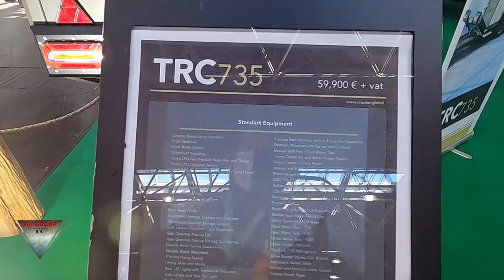2021 Crawler TRC 735 Ofrroad Expedition Trailer Interior And Exterior Dusseldorf Caravan Salon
prices include international costs such as transportation and customs

Ceramic Based Spray Insulation
Knott Stabilizer
Knott Brake System
Winterhoff Coupling
Truma LPG Gas Pressure Regulator and Gauge
Truma LPG Collusion Sensor
Truma LPG Anti-Freeze System and Control Panel
Water Anti-Freeze Control Unit
Fuel Tank Heater
Roof Spot Lights
Internal Furnishings
Flooring and Upholstery
Main Bed
Bunk Beds / Sofa
Illuminated Storage Lockers and Cabinets
Illuminated External Storage Lockers
Safe Lockers and Door Type Organizers
Side Opening Pop-up Lid
Rear Opening Pop-up Lid and Countertop
Double Axles Spring Suspension
Double Shock Absorbers
4 Points Fixing Stands
Lifting Jacks and Inputs
Rear LED lights with Sequential Indicators
Side Lamps and Rear Tail Light
On Body Roof Stairs
Air Suspension System (3 Presets: Camp/Road/Offroad)
Upgraded 220A Battery
Kitchen Exhaust Fan
Fiamma Roof Window with In & Out Fan Capability
Dometic Windows with Fly net and Curtains
Shower with Hot / Cold Water Taps
Truma Combi Air and Water Heater System
Truma Combi Control Panel
Caravan Control Panel
Internal and External LED Lights
Electrical and Lighting Switches
220v/12v Charge Socket
Battery - 220a and Marine Type IP65 Charger
USB Ports
Restroom / Bathroom Exhaust Fan
Portable Sink
Restroom with Electrical Cassette Toilet
Marine Type Water Filling Cap
Water System On/Off Valve
Black Water Tank - 17lt
Grey Water Tank - 37lt
White Water Tank - 130lt
Water Pump - 19lt/min
Three Burner Stoves (Can Brand)
Adjustable Swivel Table
Kitchen and hot/cold water faucets
Thetford 152 Refrigerator-152lt
BFSPRWHL735 - TRC735 SPARE TYRE 690,00
CRWAKU535 - ADDITIONAL 220 AH BATTERY -OTAG 670,00
CRWARMRCTG999 - LINE-X COATING (POLYMER) 1.042,00
CRWBIS004 - BICYCLE HOLDER 150,00
CRWSMARTPNL - CRAWLER SMART PANEL -735 707,00
CRWSOL155 - SOLARA SOLAR PANEL AND REGULATOR 630,00
EKP-153 - TRUMA 12V CEILING TYPE AIR CONDITIONER -735&OTAG 3.300,00
EKP-162 - TRUMA MOVER (mobility without a towing vehicle) 3.800,00
EKP-175-ÇD - WATER ANTI FREEZE SYSTEM 230,00
EKP-210 - COME UP WINCH 12000lb 1.100,00
EKP-212 - THULE 4 METERS AWNING TENT 1.150,00
SCHSOL380 - SCHMID 380W SOLAR PANEL and CHARGE REGULATOR 650,00
SUT-054-ÇD - TRUMA GAS OUTLET FOR BBQ GRILL 100,00